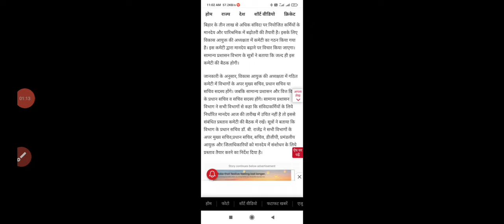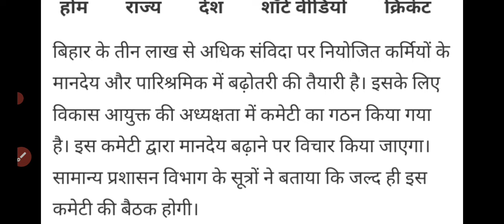🙏बिहार संविदा कर्मी परमानेंट न्यूज़ 2024 || लेटर आज होगा जारी| samvida karmi news bihar#samvida